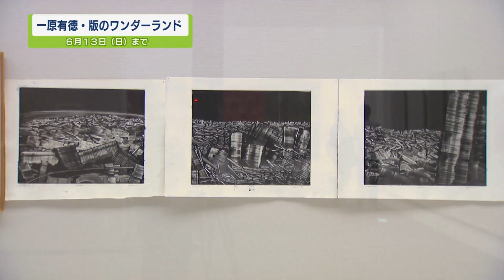【ステップ】一原有徳・版のワンダーランド【テレビトクシマ】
－あなたと一緒に、あしたへ踏み出す 「ステップ」－

この番組は私たちが新しく踏み出す一歩。
地域の皆さんと歩調を合わせ、ともに前へ進んでいきたい。
CATV だからこそできる、そんな番組を目指してステップ！

ステップは月・水・金　12時より放送中！